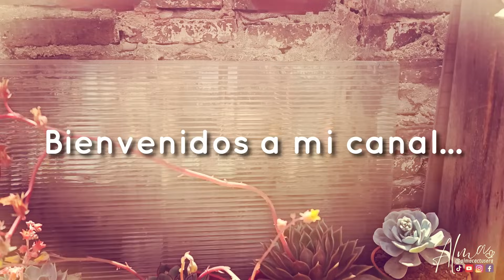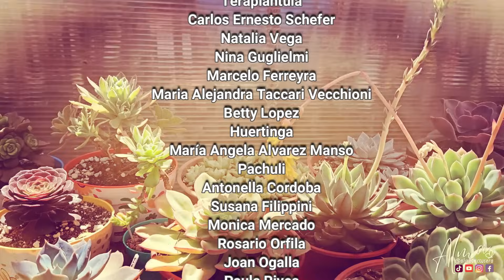SUCULENTAS: sus increibles floraciones + nombres y tips de cuidados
Hola, hoy les comparto MITOPFLOR temática iniciada por @Huertinga quien me invito a participar y yo con mucho gusto acepte ya que me encanta, aprovecho la ocasión para extender la invitación a @elrincondetoshio3009 @corazondecactus y @terrasuculenta que estoy segura nos deleitaran con bellisimas flores, de corazón espero que les guste el nuevo video, si es así no se olviden de dejar su like!!!

Cualquier otro usuario, sitio o red social con el mismo nombre no tiene nada que ver conmigo

✔️si deseas apoyar al canal puedes hacerlo por medio de:

Membresías dando clic en "UNIRTE" en el canal encontrarás dos opciones, una es SUCUAMIGOS que es una membresía simbolica yla otra es ALMITAS donde tendrás acceso a grupos exclusivos de Telegram para compartir y hacer consultas directamente, para acceder a sus beneficios da clic aquí:

o puedes colaborar mediante la aplicación "cafecito" en el siguiente

GRACIAS por valorar mi contenido

Saludos